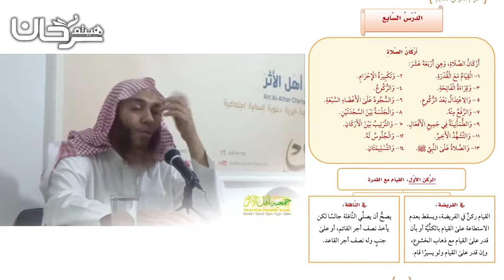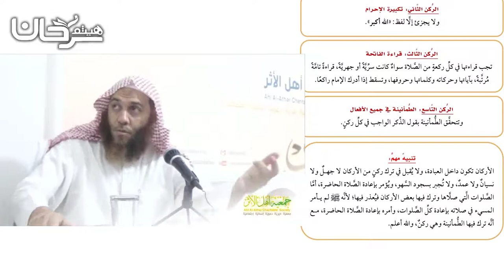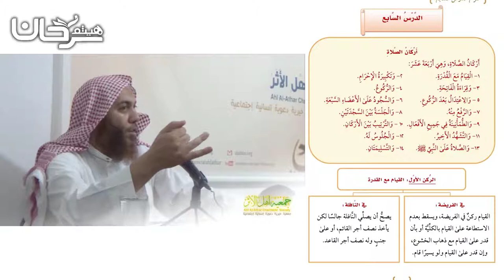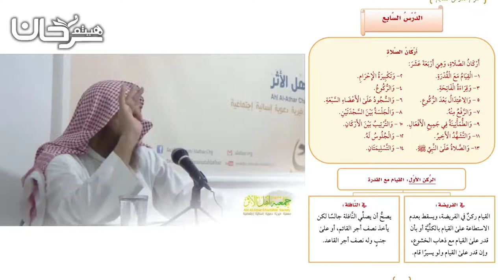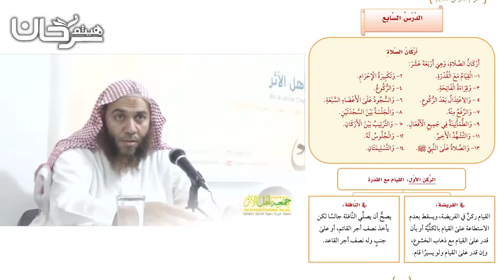81/29 أركان الصلاة.